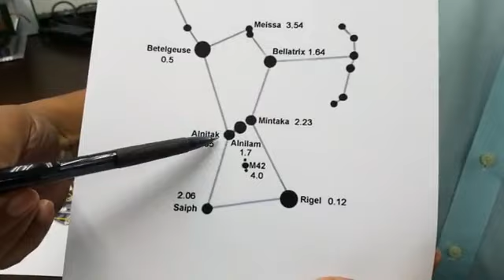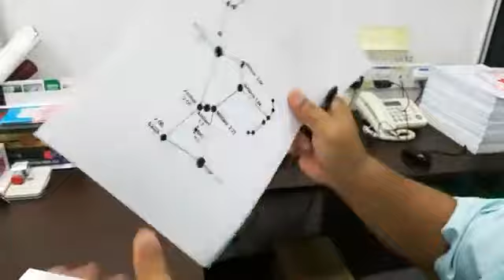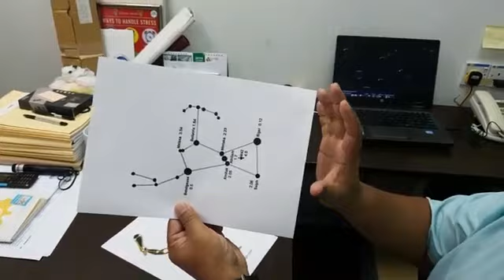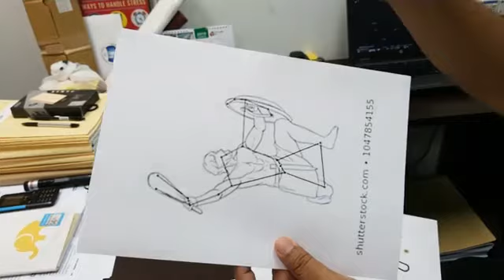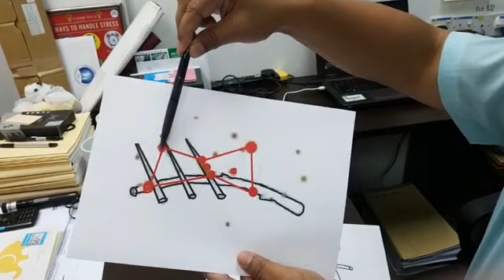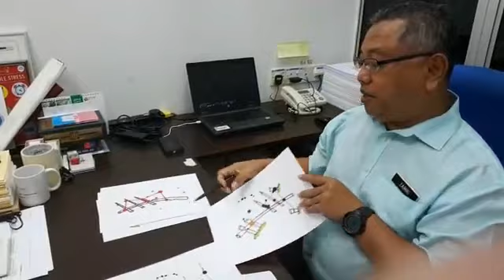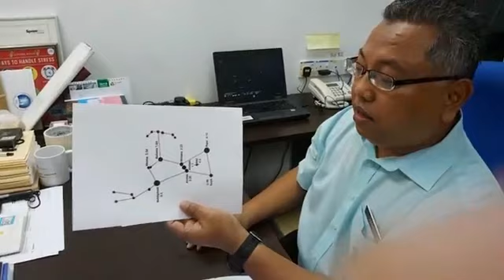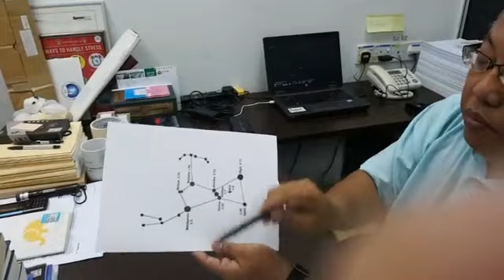Buruj Pemburu/Belantik/Orion - IAU 100 Hours of Astronomy 2019.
Rakaman 10 Januari 2019 sempena 100 hours of Astronomy IAU 2019